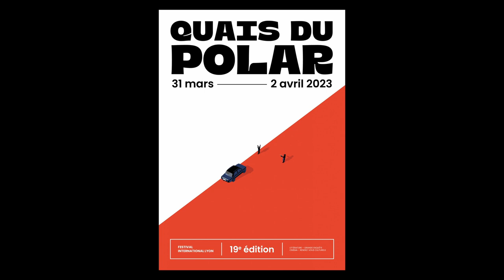Sonja Delzongle - Thanatea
À l'occasion de la 19ème édition du festival "Quais du Polar" à Lyon, Sonja Delzongle  vous présente son ouvrage "Thanatea" aux éditions Fleuve noir.